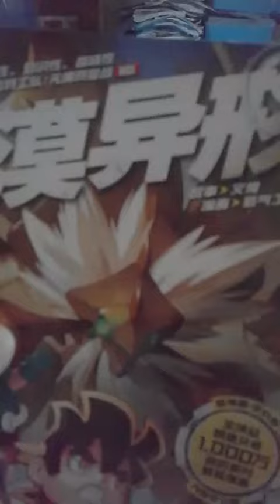Magic tricks 2